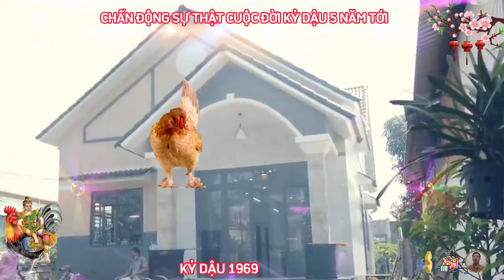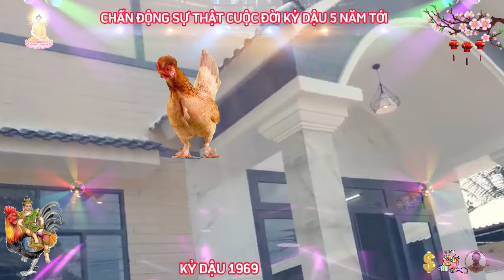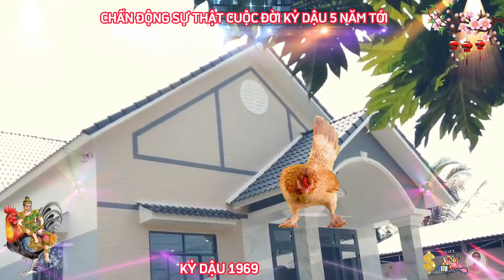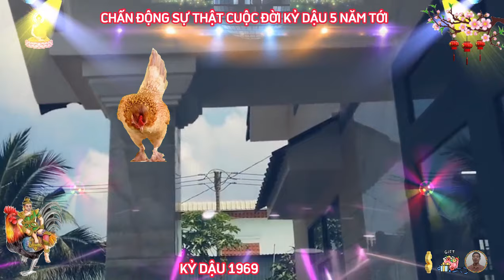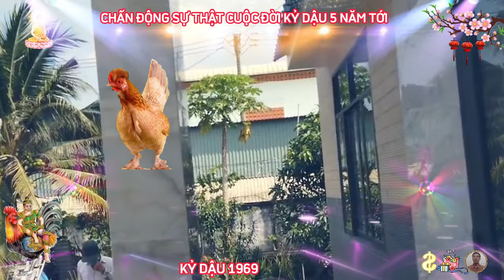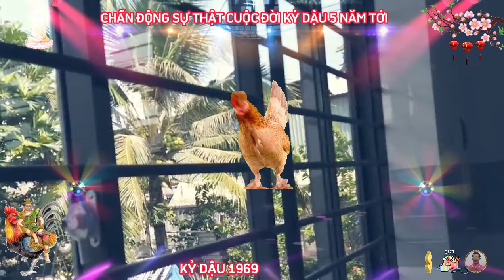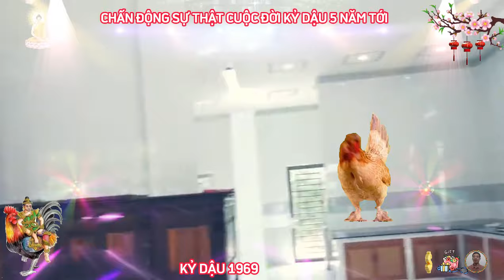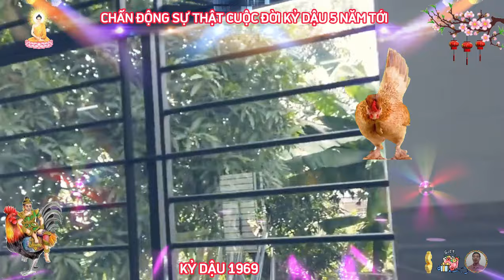🔴 Cá Chép Hóa Rồng- Sự Thật Bất Ngờ 5 Năm Tới KỶ DẬU 1969 Phật Độ HẾT KHỔ ĐỔI ĐỜI CỰC GIÀU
người tuổi kỷ dậu thường có ngoại hình đẹp, dáng vẻ oai phong và không bao giờ luộm thuộm, khá hấp dẫn, nhất là nam giới, họ rất quan tâm tới hình thức, con giáp này có thể đứng trước gương hàng giờ và không ngại ngần tung tiền mua sắm áo quần, cũng giống như những chú gà trống, thích khoe bộ lông tuyệt đẹp.